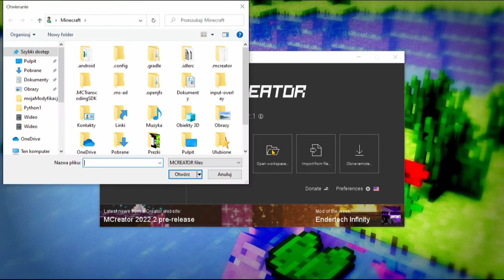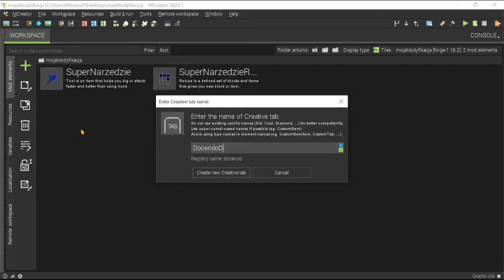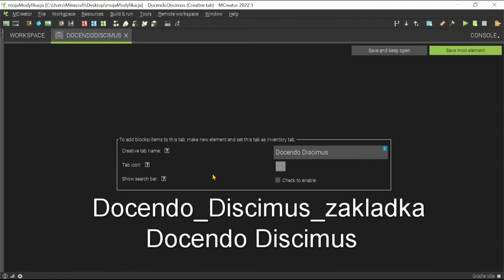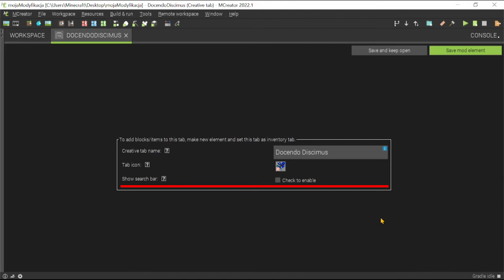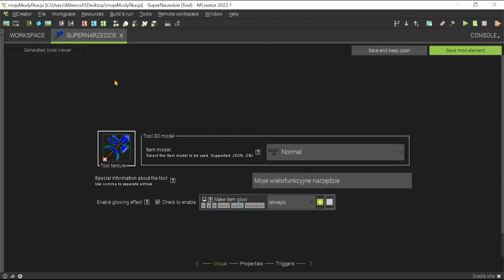Kurs tworzenia modów do Minecrafta #1.4 Zakładka w ekwipunku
Zapraszam do kolejnego odcinka kursu tworzenia modów do Minecrafta. W odcinkach z części pierwszej (o numerach #1) stworzymy multinarzędzie do wydobywania dowolnych bloków oraz własną zakładkę w ekwipunku, w której będziemy przechowywać elementy naszego moda. W tym odcinku stworzymy wspomnianą zakładkę w ekwipunku w trybie kreatywnym

Rozdziały:
00:00:00 Wstęp
00:00:23 Uruchomienie MCreatora
00:01:17 Stworzenie zakładki
00:03:59 Zmodyfikowanie Super Narzędzia
00:04:52 Zakończenie

Muzyka w tle:
JuliusH - "Spirit Of Autumn - Ambient Chill Out Music for Fall and Winter"